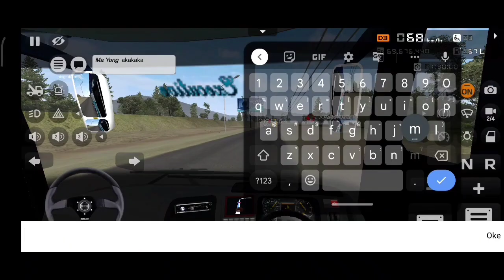Berkelana jumpa pahala kencana lama nanona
Assalamualaikum bussiders...
PASTIKAN ANDA SUDAH MELAKSANAKAN KEWAJIBAN ANDA SEBELUM NONTON. Mudah2an kita semua diparingi sehat,panjang umurnya,lancar rezekinya,segera dipertemukan jodohnya,dikabulkan doa2nya.

sekedar hiburan semata Mohon maaf bila ada salah2.